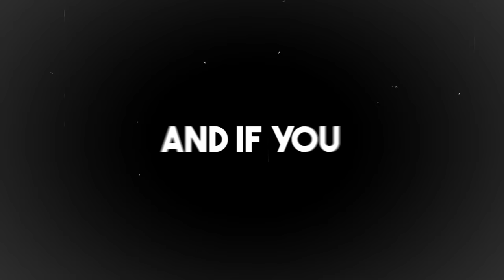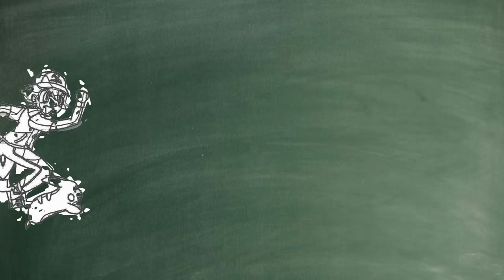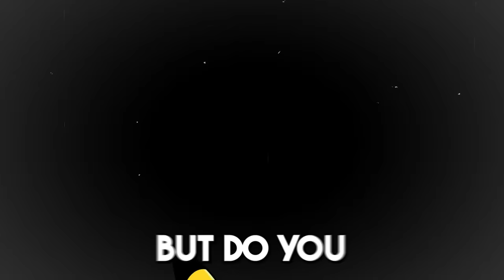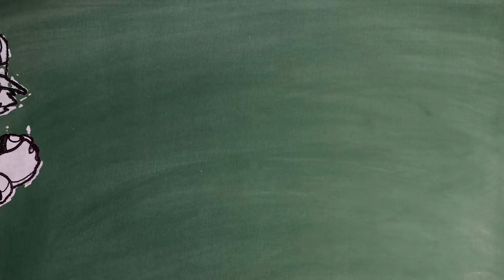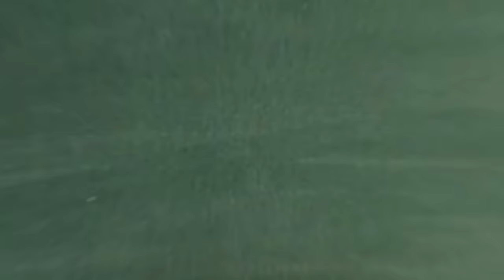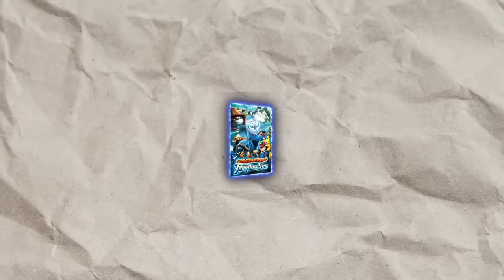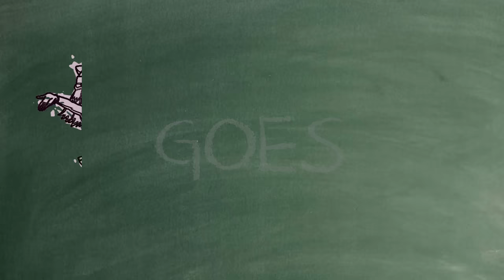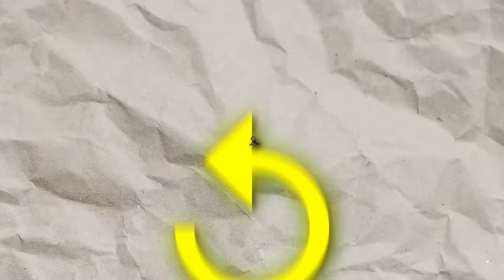6 Times Ash DIED In Pokemon Explained!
In this video we go over all 6 times Ash Ketchum has passed away / died in Pokemon Show/Anime! These moments aren't talked about enough so I wanted to make a dedicated video about them - enjoy!

Welcome to PokeVille, here we cover everything about Pokemon world!

Original Title: How Ash Ketchum Died In Pokemon / How Ash Ketchum Passed Away In Pokemon Show!